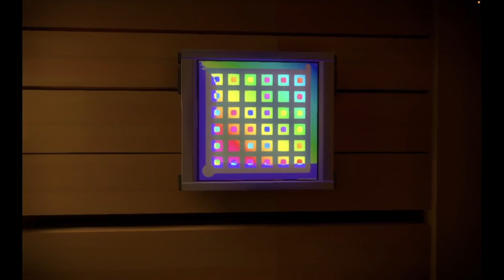Let's Play The Witness - Part 47: Difficult Difficult Lemon Difficult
The very encouraging thing is knowing that solving all of these puzzles is vital for unlocking the secret ending.
Don't tell me otherwise. I'm sure I'm right.

Lastly, enjoy.
I do not own The Witness in any way except for the copy I purchased and play in this video.